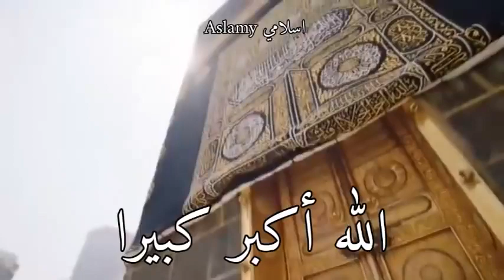تكبيرات العيد 2022♥️